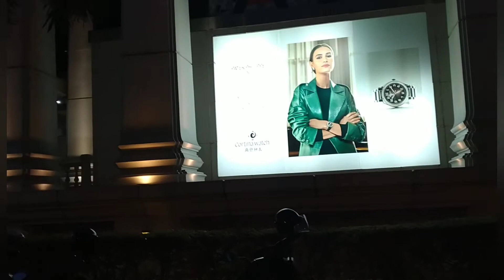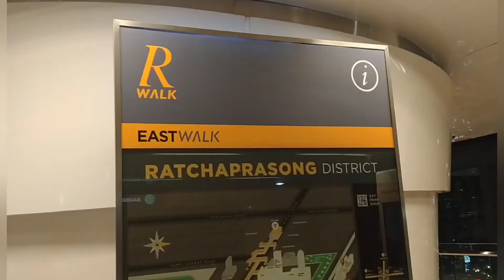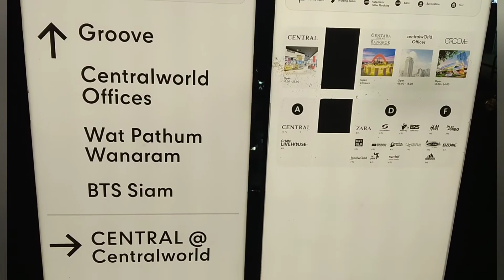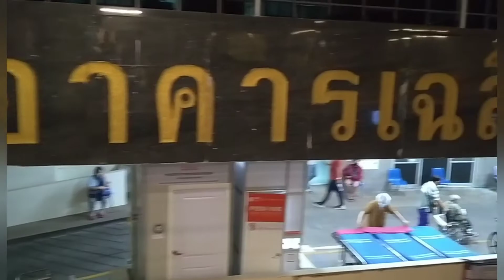Thao Mahaprom Shrine,# Ratchaprasong#Bangkok